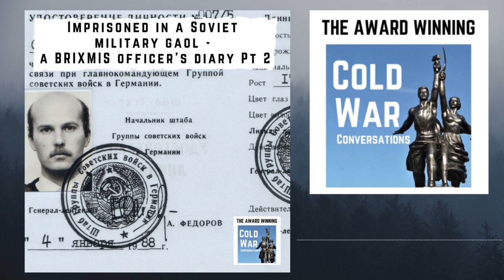Imprisoned in a Soviet Military gaol - a BRIXMIS officer's diary Pt 2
This is the 2nd part of my interview with Lt Col. Stephen Harrison, MBE who served for two years as a full-time Touring Officer with BRIXMIS. The tours were hazardous three-man, vehicle-borne patrols collecting intelligence on the Warsaw Pact forces in East Germany for up to five days and nights over a series of four-month patrolling periods.

In this episode, we hear of Stephen’s imprisonment in a Soviet Army gaol, following detention in a Soviet Army garrison town as well as East German and Soviet Army press coverage about his activities.

Stephen’s speciality was using his language skills to engage and befriend opposition troops and thereby gain valuable intelligence. He used to go into bars frequented by Soviet officers and recalls one particular drunken night in Potsdam..

We also hear about his visit to the infamous World War 2 prison camp of Colditz castle where he befriends the staff enabling other BRIXMIS tours to visit regularly.

Stephen also shares details of the top-secret Operation Tomahawk, a particularly unpleasant mission which may not be for those of a sensitive disposition.

In later years Stephen obtained his Stasi file which reveals that the surveillance on him was far closer than he’d ever believed.

0:00 Introduction and Stephen Harrison's role in BRIXMIS
10:21 Stephen's arrest and time in a Soviet military cell
15:48 Stephen's role as interpreter and socializing with Soviet officers
22:53 Stephen's experiences during town and cultural tours
27:38 Stephen's Stasi files and the accuracy of their reports
33:25 Stephen's work  and dealing with detentions
38:49 Operation Tomahawk: Exploiting Soviet military rubbish tips
47:57 Reflecting on the human side of intelligence gathering
49:45 Podcast end notes, acknowledgments and donation information
50:15 Invitation to join the Cold War Conversations Facebook group

Don’t miss part 1  of this fascinating interview here.

Cold War history is disappearing; however, a simple monthly donation will keep this podcast on the air. You’ll become part of our community and get a sought-after CWC coaster as a thank you and you’ll bask in the warm glow of knowing you are helping to preserve Cold War history.

If a financial contribution is not your cup of tea, then you can still help us by leaving written reviews wherever you listen to us as well as sharing us on social media. It really helps us get new guests on the show.

I am delighted to welcome Stephen to our Cold War conversation…